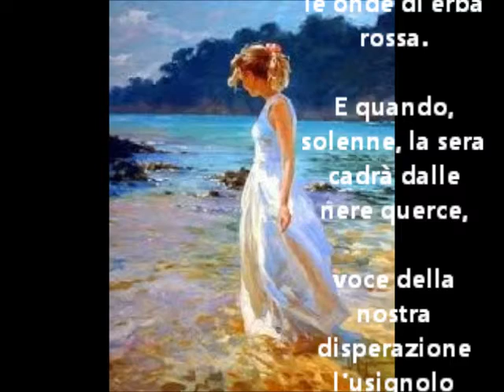Paul Verlaine:"IN SORDINA" - Le videopoesie di Gianni Caputo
I classici della poesia - Paul Verlaine:"IN SORDINA" - Le videopoesie di Gianni Caputo - Le più belle poesie d'amore - Videoantologia della poesia classica e contemporanea d'autore